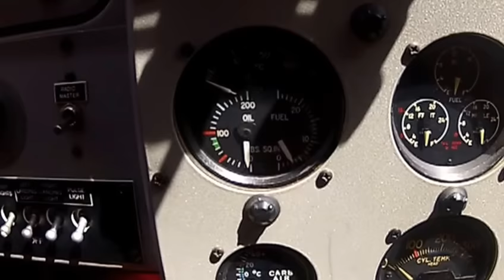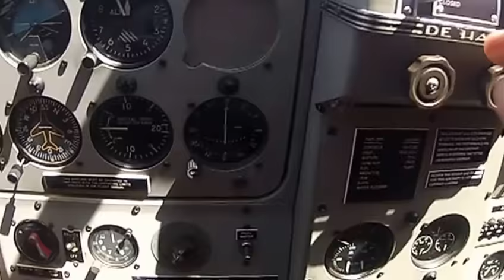How to Start a DeHavilland Beaver with Jim 2013